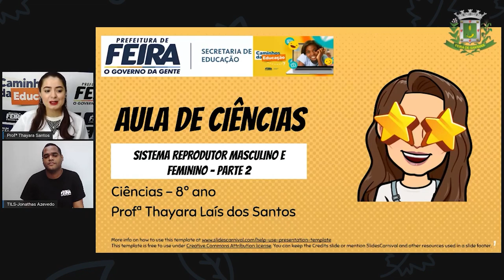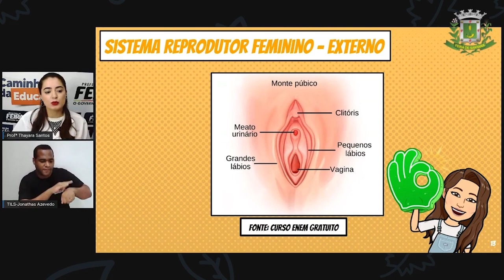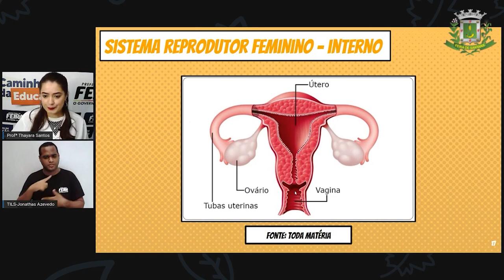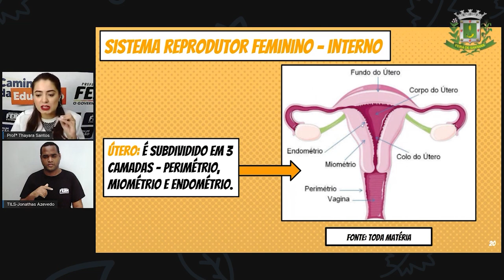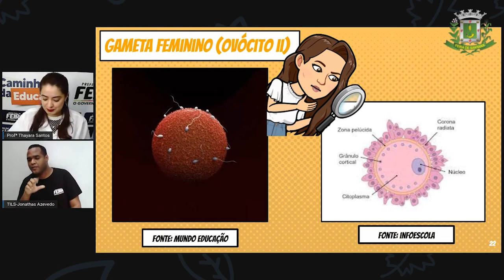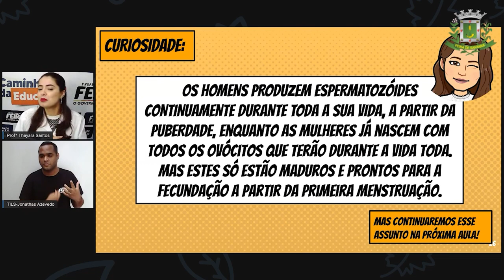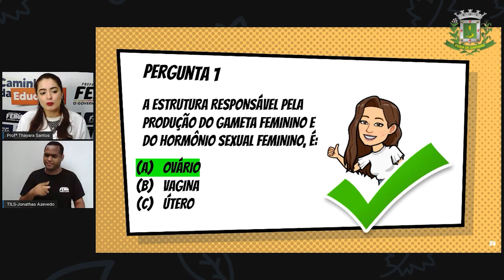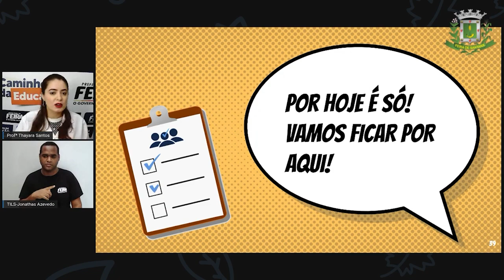8ºANO Aula 09 Profª Thayara Santos Ciências SISTEMA REPRODUTOR MASCULINO E FEMININO PARTE A